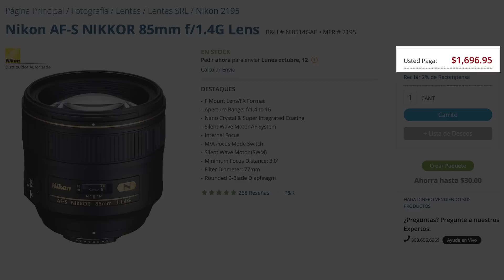LDLF50 - REVIEW: Nikkor 85mm 1.4G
El 85mm es uno de mis objetivos favoritos. Les dejo mi review. Es 100% personal, pero porque hablo desde mi experiencia con este objetivo, y comparándolo con otros que he probado.

Gracias por mirar y visitar
No se olviden de darle like al video si les gustó, dejar comentarios con sus opiniones, y de suscribirse al canal para recibir nuevos videos sobre fotografía, en español bien Argentino =D